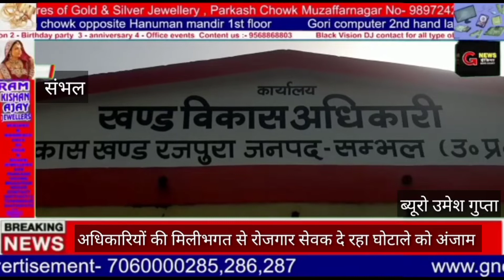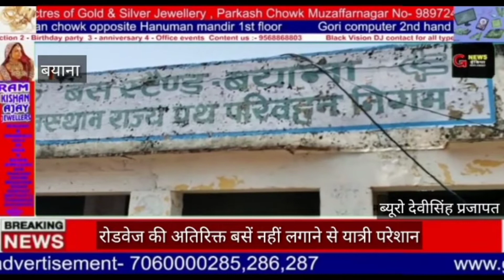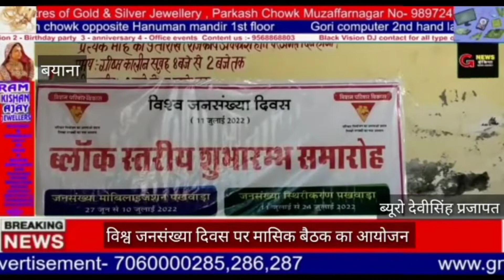TODAY BULLETIN G NEWS INDIA#11#7#2022